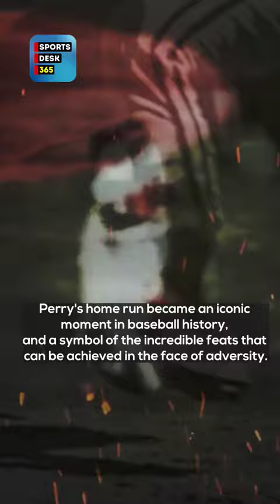Gaylord Perry's Incredible Home Run on the Day of the Moon Landing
On July 20, 1969, baseball pitcher Gaylord Perry made history by hitting his first and only home run just a few hours after Neil Armstrong landed on the moon. In this YouTube Short video, we delve into the story of this incredible feat and the significance it holds for baseball and space enthusiasts alike. From the strategy behind Perry's swing to the reactions of the crowd and players, we take a closer look at the unforgettable day when a pitcher made history with a single home run.